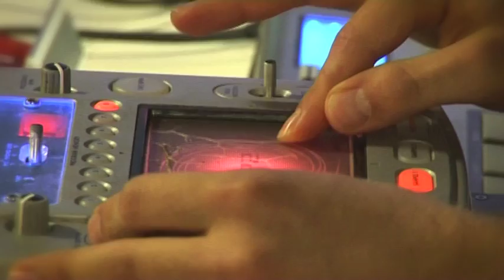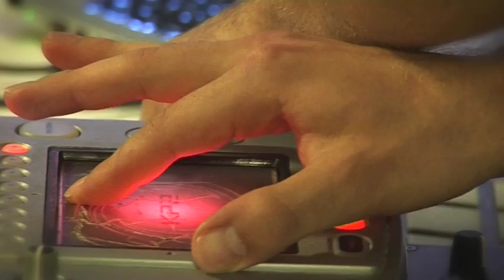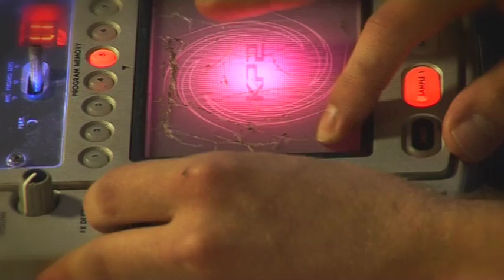Studio Brussel: Bodyspasm - Twenty Radios (summer live version)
Bodyspasm playing Twenty Radios (summer live version) live at Studio Brussel. (Wednesday, May 23, 2012)